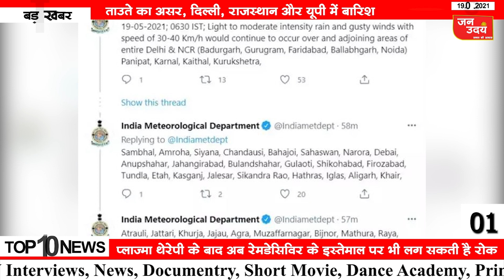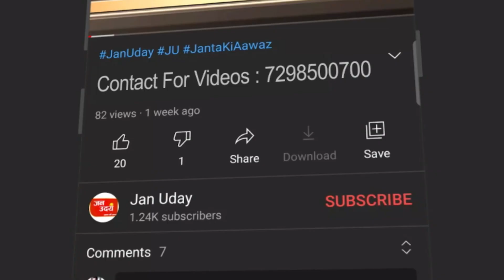Top 10 News in Hindi | Jan Uday